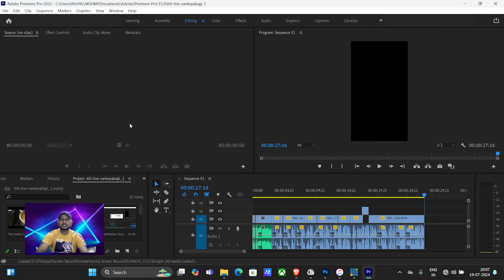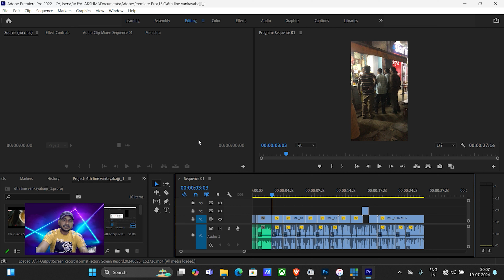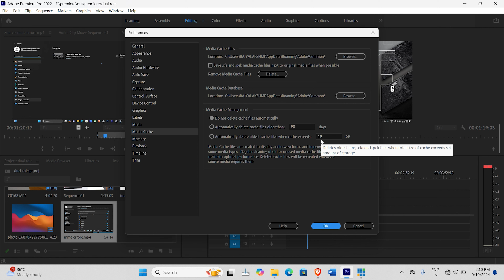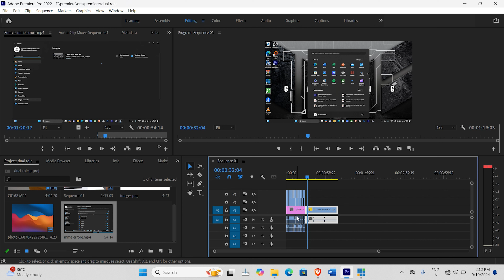premier audio problem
premiere pro,
adobe premiere,
learn premiere pro for beginners,
premiere basics,